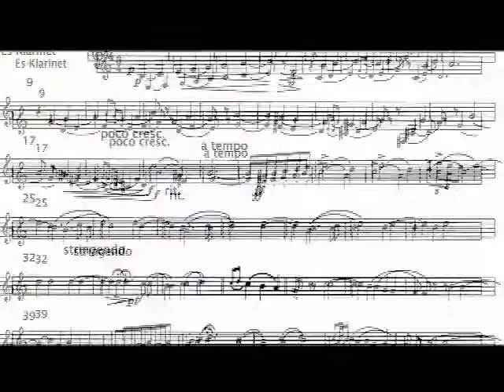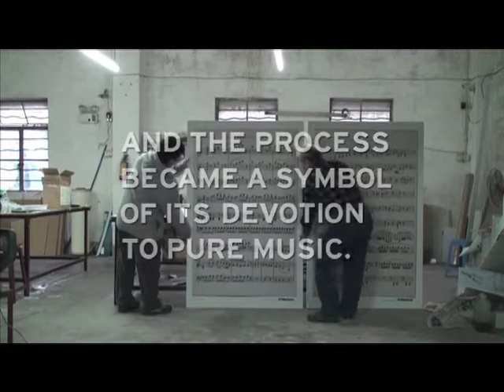Westone Earphones Campaign 2011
Cannes 2011 Outdoor Silver
LongXi 2011 Outdoor Bronze
LongXi 2011 Press Merit
Spikes Asia 2011 Shortlist
Adfest 2012 Outdoor Gold & Silver